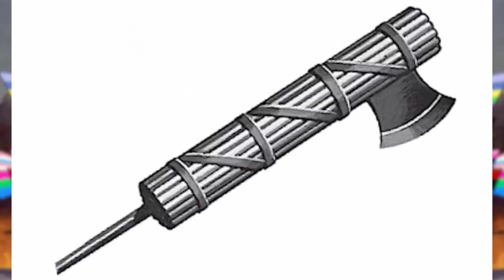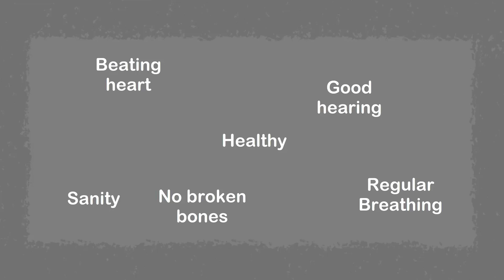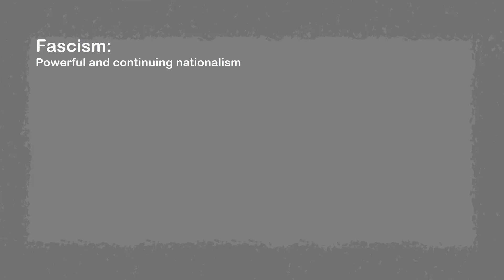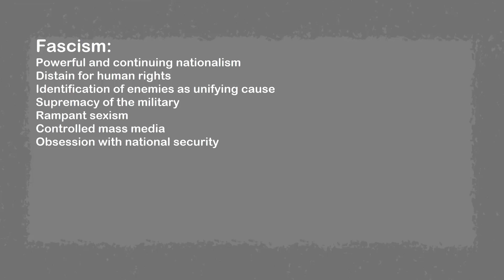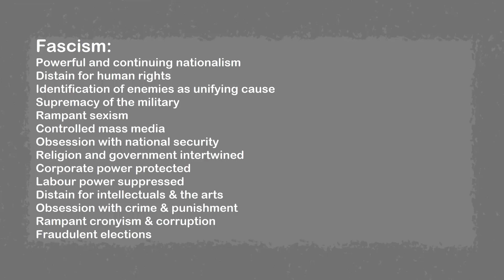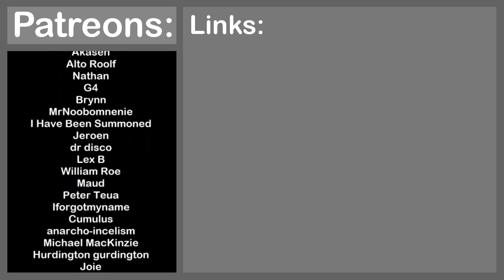What is fascism? | Ideology explained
This video is an explanation of fascism.

Transcript:
Hello everybody and welcome back to a new episode of ideology explained. Today we are learning about fascism. Fascism is a very fluid ideology which makes this a hard video to make, so feel free to tell me what I got wrong in the comments. That being said let’s get started.
Fascism first crystalized under Mussolini in Italy after the first world war. The word Fascism comes from the lati word fasces which means “bundle of sticks”. The idea is that a single stick breaks easily but a bundle is strong. You may have heard about that metaphor before. It’s not exclusively fascist. You can find bundle of sticks imagery from before fascism as well. Among other things in the American senate.
Italian fascism took power under Mussolini, and German fascism then took power under Hitler. There are more rulers who are commonly called fascist like Franko in Spain as well as many of the south and central American dictatorships which were propped up by the USA during the cold war like Pinochet, the guy from the helicopter meme.
There were Japanese and Chinese fascists during the interwar period as well. As you may have noticed there are many governments which were called fascist over time. This makes it kind of hard to define what fascism itself is. There are even modern-day figures who are called fascist and they usually respond by saying that they are not fascists.
I will now attempt to explain fascism, just keep in mind that it’s a fluid concept and there will be people in the comments yelling at me. Fascism is a cluster property. That means it has some features which are commonly associated and collectively called fascism but not all fascism has to have all these properties.
Another example of a cluster property is the word “health”. Being healthy includes different things like having a beating heart, breathing regularly, not having a mental illness, good hearing, not having any broken bones and so on. All of those are part of the cluster property of health.
But you don’t have to fulfil all of those for people to call you healthy. For example if you had a mental illness and when I went to your ear nose throat doctor in preparation for voice training the doctor call you fully healthy even if you had a massive personality disorder.
That means a cluster property is not a check list. You don’t have to fulfil all of those criteria to be healthy. And likewise, fascism is a cluster of properties. And now I will tell you those properties. There are classically 14 signs of fascism:
Powerful and continuing nationalism. This comes in different forms. In Nazism this was a form of German supremacy while in fascist japan it was mainly anti-imperialist. The core of this is that there is an in-group which is seen as better or more important than the out-group.
Disdain for human rights. This is about wanting to treat the members of the out-group as if they weren’t human at all. That means torture, unjust imprisonment, random mass killings and so on.
Identification of enemies as a unifying cause. This means that the driving thing unifying a fascist society or party is the out group. Over time many minorities have been seen as the out-group of fascist societies. For example, Communists, Jews, Poles, Mexicans, Muslims, LGBT people and so on.
Supremacy of the military. The military is a core part of fascism because it is seen as a tool for the in-group to defeat the out-group.
Rampant sexism. Fascism is essentially conservative and hence doesn’t have a progressive view on women or other non-male genders.
Controlled mass media. This is about securing the power of the ruling party. And so is:
Obsession with national security. This is often times a distraction from real problems. A way to divert public attention over the border instead of at the local problems.
Religion and government intertwined. Again, fascism is essentially conservative which often makes it religious.
Corporate power protected and Labor power suppressed this is a complicated one to explain. Essentially fascism is often times held up by the capitalist class who in term get’s their power protected and the power of their workers reduced. I have a video on that.
Disdain for intellectuals & the arts, Obsession with crime & punishment, Rampant cronyism & corruption and Fraudulent elections.
That last one can also mean a literal dictatorship like in Nazi Germany and fascist Italy. So those are the signs. The properties fascism can have. Remember, it’s not a check list. You don’t have to fulfil all of those to be fascist. So that’s how you recognise fascism. But as an ideology, what is it about?